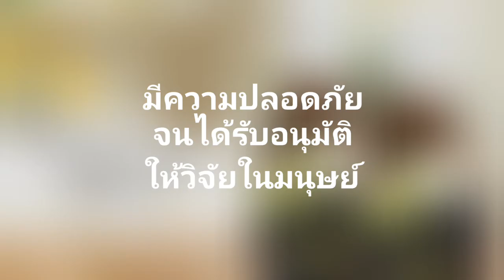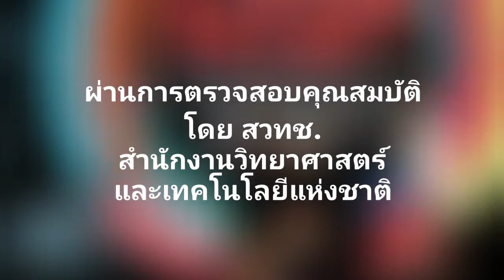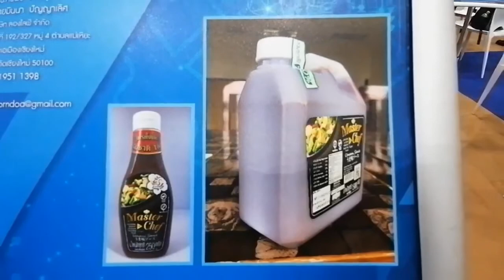ที่สุดของเครื่องปรุงอาหารเพื่อสุขภาพสำหรับคนยุคใหม่ - มาสเตอร์เชฟอูมามิซอส MasterChef Umami Sauce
ปรุงอาหารให้อร่อยและดีต่อสุขภาพ
ด้วยมาสเตอร์เชฟอูมามิซอส
ผลิตภัณฑ์ที่ขึ้นทะเบียนเป็น
โดยสำนักงบประมาณ (รหัส : 14000026)
และได้รับรางวัล NSP Inovation Award 2019

เด็กทานได้ ผู้ใหญ่ทานดี
สตรีมีครรภ์ก็ทานได้
ผู้ที่เป็นโรคไต โรคเบาหวาน
โรคมะเร็งก็รับประทานได้
บอกลาเครื่องชูรสอื่นๆ ไปได้เลย
เพียงหยดเดียวก็อร่อยได้
ผลิตจากวัตถุดิบธรรมชาติ 100%
ไม่มีผงชูรส ไม่มีวัตถุกันเสีย
ไม่มีสาร 3-MCPD
โซเดียมต่ำ น้ำตาลต่ำ
และเป็นมังสวิรัติ

ผลิตภัณฑ์ปรุงอาหารที่ผ่านการวิจัยทางวิทยาศาสตร์
เป็นซอสที่ได้รับอนุมัติให้วิจัยในมนุษย์ได้
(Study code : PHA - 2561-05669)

ส่งตรงถึงบ้าน เก็บเงินปลายทางครับ

1 แกลลอน 1,500 กรัม 550 บาท คลิก
( ราคารวมค่าจัดส่งแล้ว )